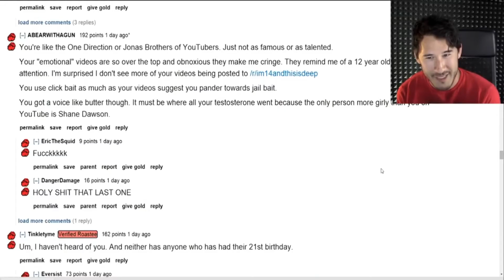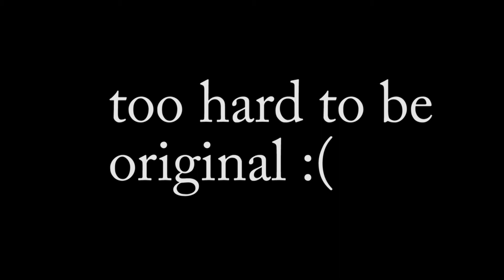home made memes 2 hard to be original